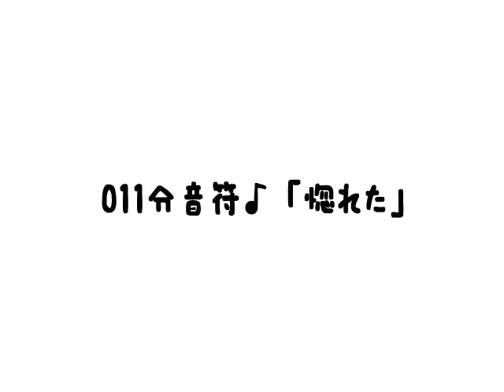ガールズバンド４コマ漫画 どみなんと 011分音符♪「惚れた」